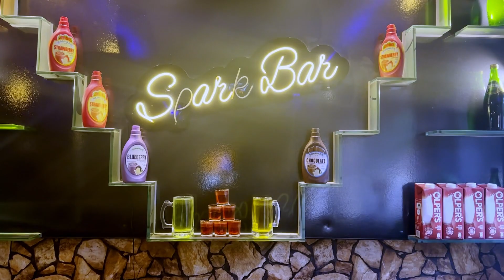Fast food in Okhra